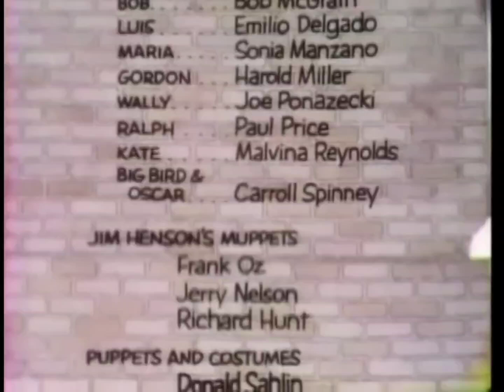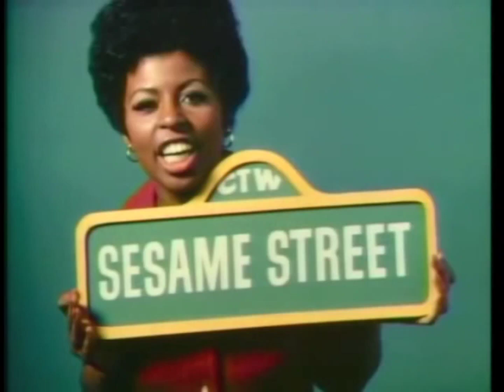Sesame Street Season 4 End Credits (1972-73)